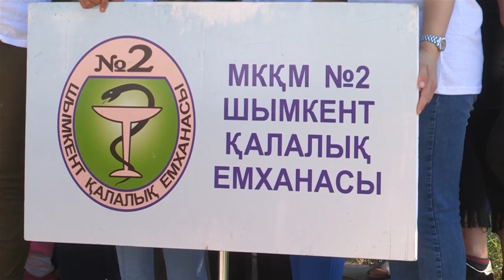В Шымкенте пробежали «Марафон здоровых привычек»!